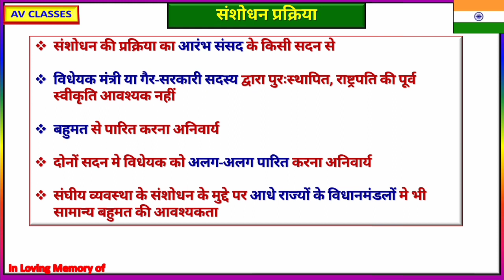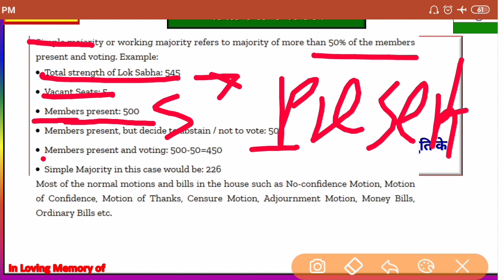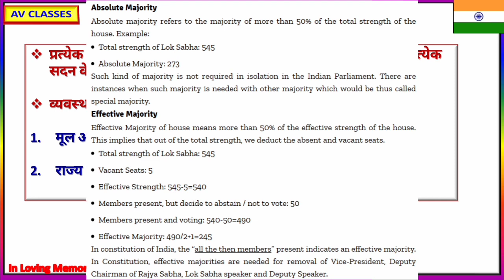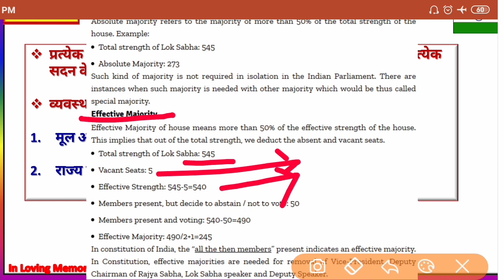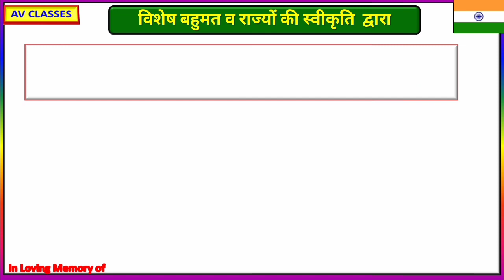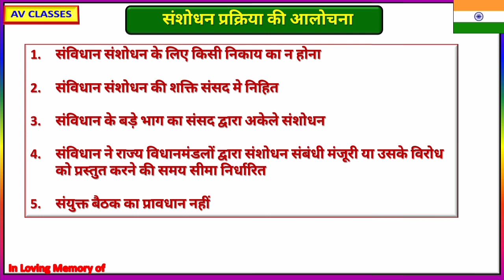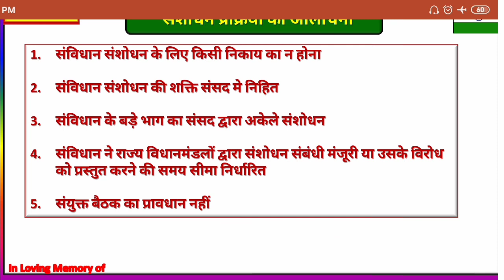Chapter 11 | संविधान में संशोधन ।Amendment of the constitution | Indian polity by M laxmikant in hin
Hey Welcome My dear friends in AV classes. In this video we r going to start Indian polity for upsc and state psc exams.

indian polity by m laxmikant 5th edition in hindi pdf,
indian polity by m laxmikanth 5th edition pdf download,
indian polity by m laxmikanth 5th edition,
indian polity by m laxmikant 6th edition pdf,
indian polity by m laxmikanth 5th edition in hindi
polity m laxmikanth important topic,
polity m laxmikant pdf in hindi,
polity m laxmikant marathi pdf,
polity m laxmikant 6th edition,
polity m laxmikant 5th edition,
m laxmikant polity chapter 1,
polity by m laxmikant in hindi,
m laxmikant polity book,
m laxmikant polity 5th edition,
m laxmikant polity 6th edition,
m laxmikant polity latest edition,
polity m laxmikant in hindi,
m laxmikant polity lectures